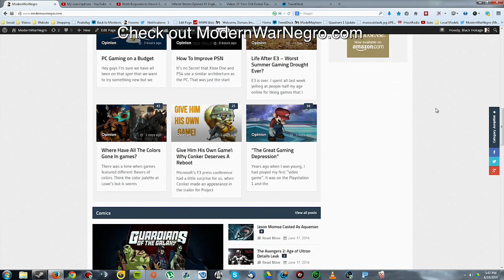5 Things I Love About The Video Game Community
To submit your instrumentals to be featured in one of my videos upload the beat to Youtube then send the link to